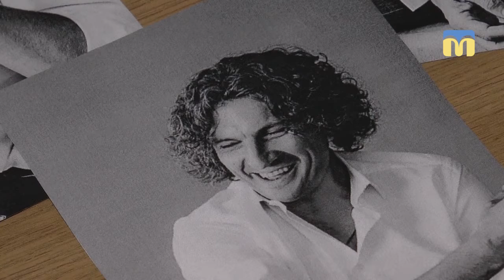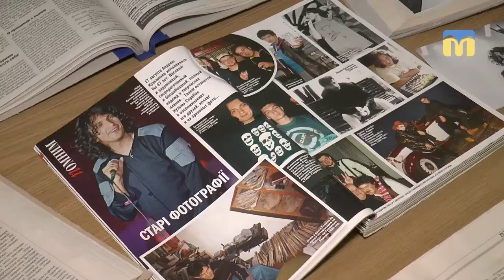Вечір пам'яті композитора Андрія Кузьменка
У Миколаївській обласній універсальній бібліотеці імені Олексія Гмирьова відбувся вечір пам'яті, присвячений п’ятдесятиріччю від дня народження українського музиканта-композитора Андрія Кузьменка, відомого під псевдонімом Кузьма Скрябін.